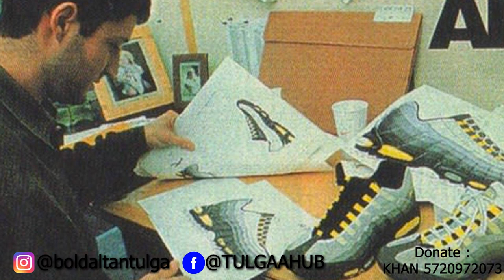Сүүлийн үеийн онцлох мэдээ